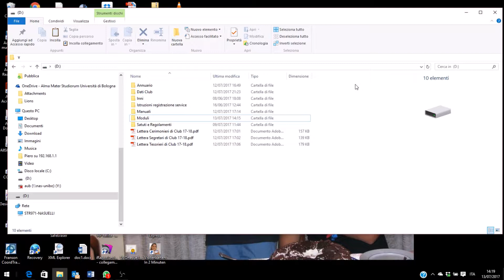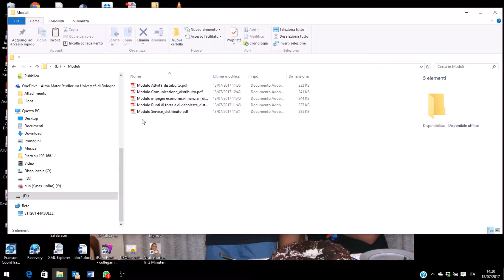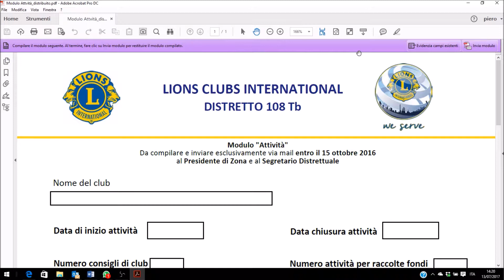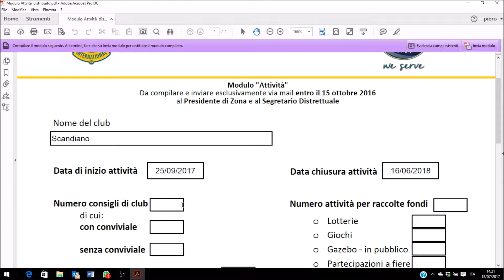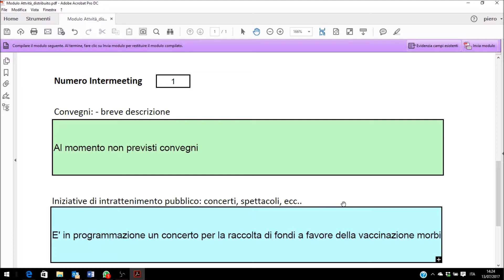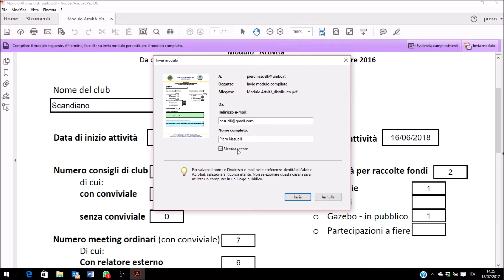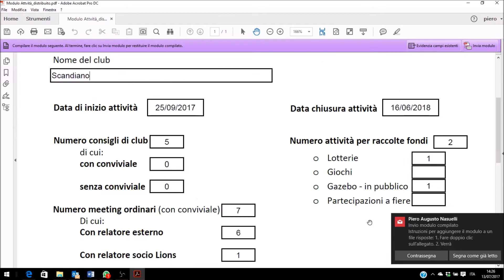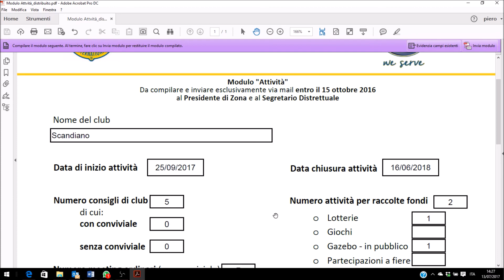Istruzioni per compilazione e invio moduli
Direttamente dalla viva voce del Governatore Distrettuale, Piero Nasuelli, ecco un utile tutorial per la compilazione e l'invio della modulistica, richiesta per la segnalazione dei services di Club.

Buona visione.